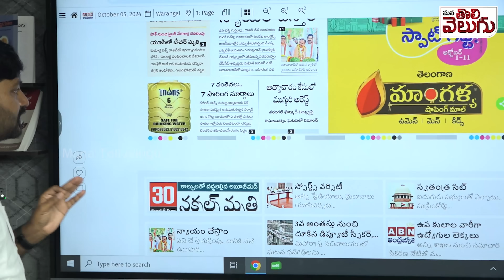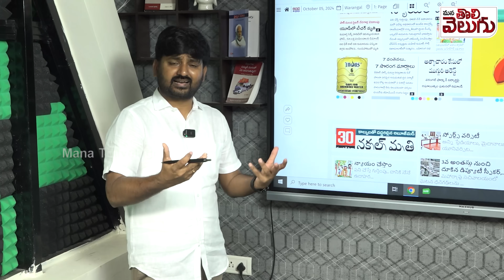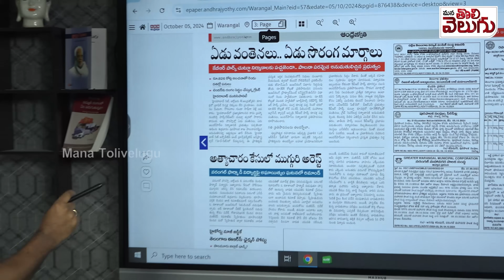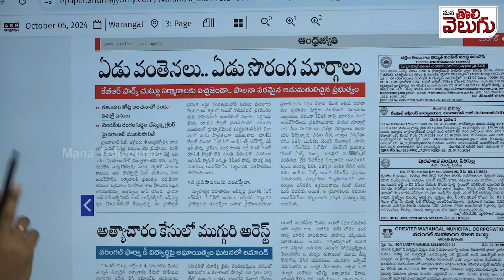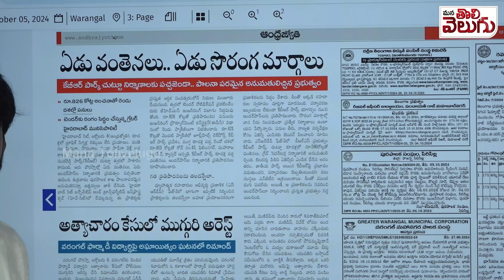కేబీఆర్ పార్క్ చుట్టూ 7ఫ్లైఓవర్లు , 7అండర్ పాస్ !! | 7 bridges and 7 underpasses around KBR Park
7 bridges and 7 underpasses around KBR Park : కేబీఆర్ పార్క్ చుట్టూ 7ఫ్లైఓవర్లు , 7అండర్ పాస్ !!ఎవరికోసం ఇదంతా ..? | Mana Tolivelugu